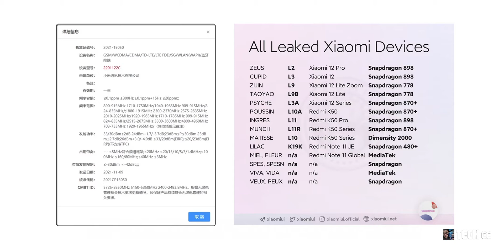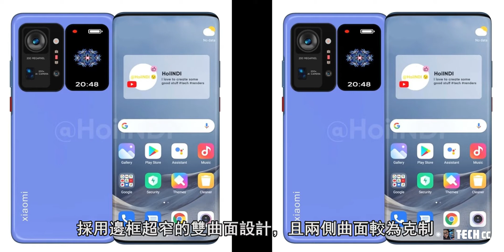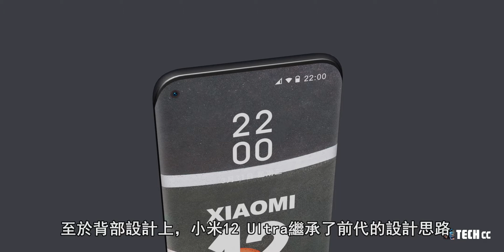小米12 - 很强：120W快充+骁龙898+三星E5屏